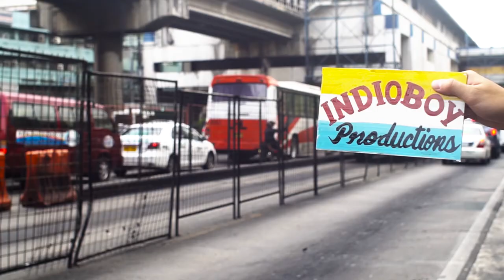Versus with Gee and Dino Rap Battle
Intoducing the newest dare game in front of your face! With guests Bogart the Explorer Bogart the Explorer from Davao City​ and Gino Jose​, who do you think will win, Team Gee or Team Dino Marco Pastrano​? You be the judge!